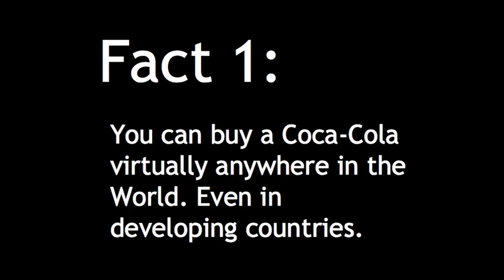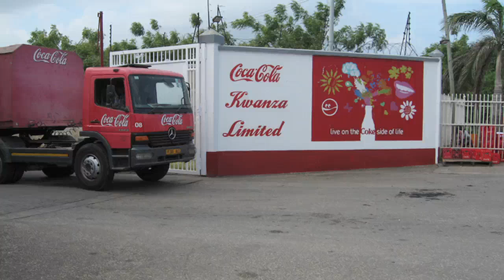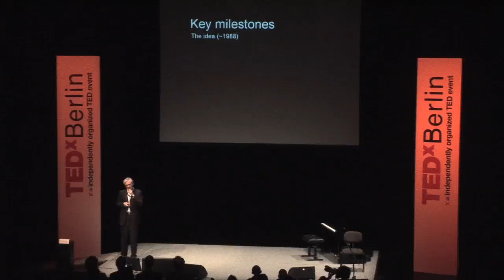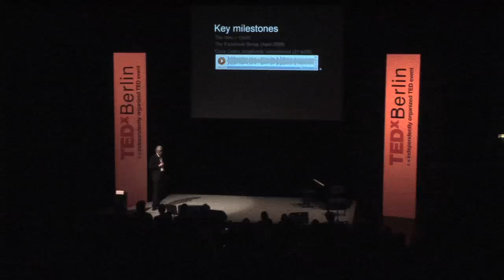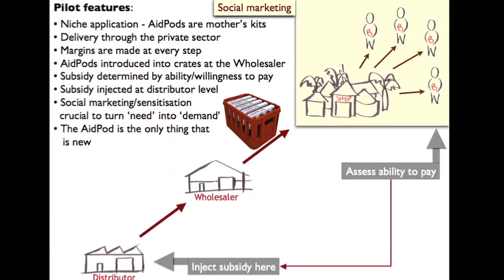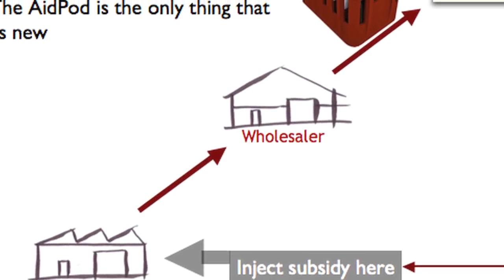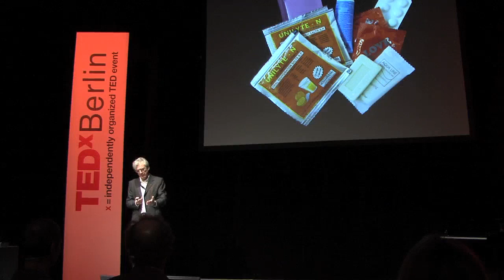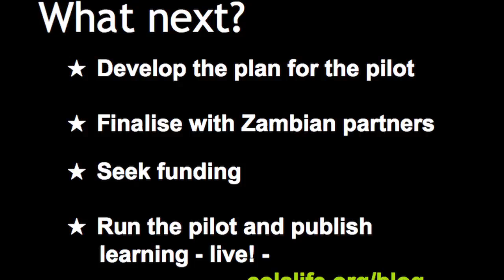TEDxBerlin - Simon Berry - "Colalife"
Simon Berry is the founder of Cola Life, which is a charity that aims to use Coca Cola's distribution channels to provide remote communities in third world countries with essential medication and water cleaning tablets. He came up with this idea in 1988 while working on the British Aid Program.

self- organized events that bring people together to share a TED-like experience. At a TEDx event, TEDTalks video and live speakers combine to spark deep discussion and connection in a small group. These local, self-organized events are branded TEDx, where x=independently organized TED event. The TED Conference provides general guidance for the TEDx program, but individual TEDx events are self-organized.* (*Subject to certain rules and regulations)